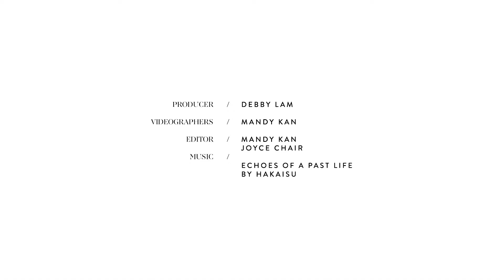POPBEEwithArisa：想知為什麼日本的女生都特別會打扮？東京女孩裝身策略大公開！